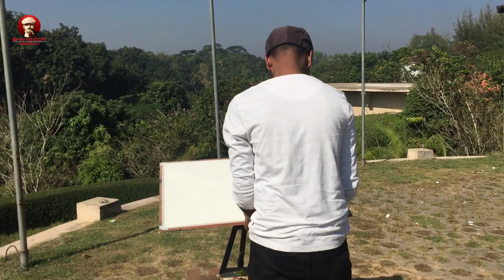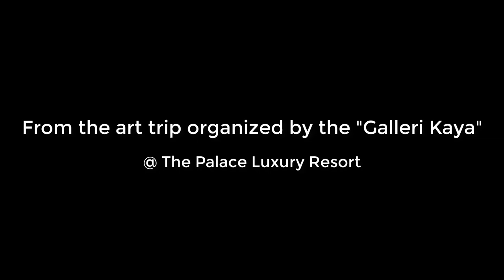Plein Air Watercolor Painting Demo | Mountain Landscape In Watercolour । Shahanoor Mamun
👉 Paper - FABRIANO ARTISTICO watercolor paper 300gsm.
👉 Color Brand - Holbein watercolor & camel watercolor.

Forest Mountain. Plein Air Watercolor Painting.
Artist Shahanoor Mamun
Painting Size - 76cm x 56cm

акварель, akvarelė, pictură în acuarelă,
 ภาพวาดสีน้ำ, الرسم بالألوان المائية, pittura ad acquerello,
 peinture à l'aquarelle, 水彩画,
ပန်းချီပန်းချီကား, Aquarellmalerei,
pintura de acuarela, 水彩绘画,
水彩繪畫, வாட்டர்கலர் ஓவியம்,
वॉटरकलर वाली पेंटिंग,
 نقاشی آبرنگ,
Artist Shahanoor Mamun

The palace Art trip was organized by the Galleri Kaya. This was a great trip for the artists who attended the program! This is the second part of the trip.

The cosmic image of The Palace Luxury Resort attracts me very much! I really enjoy the painting art trip. Oil color, Acrylic color, Watercolour , charcoal & pastel these all medium are very enjoyable en plein air\outdoor. Painting can be done in different ways through all outdoor / en plein air!
To me, Watercolor is a great medium!
Setup is very important in case of plein air. outdoor / en plein air easel must be useful to use!
watercolor/watercolour wet on wet and wet on dry are two methods I apply in Plein air.